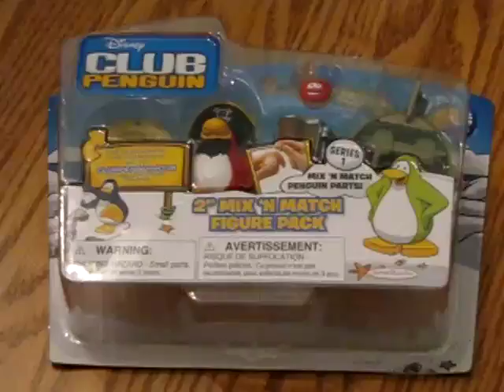Mimo Unboxing Club Penguin Rockhopper Figure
Mimo777 and Club Penguin Gang unboxes the second Club Penguin 2" Mix 'N Match Figure Pack toys. This is Rockhopper. Go to clubpenguingang.com for more.